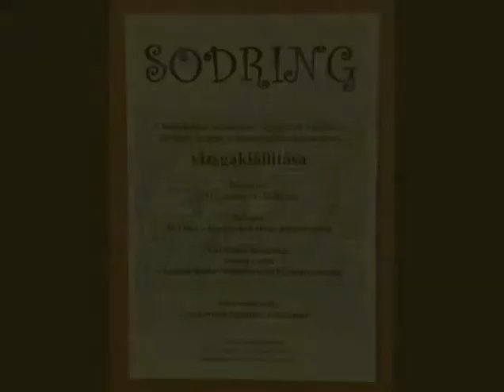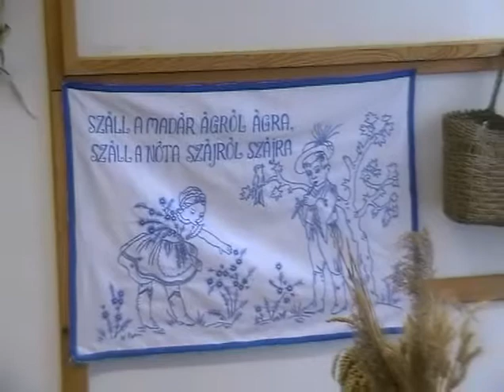Sodring kiállytásmegnyitó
2012-ben végzett Gyékény, csuhé, szalma tárgykészítő tanfolyamon végzettek kiállítása az szombathelyi AGORA-Gyermekek Házában